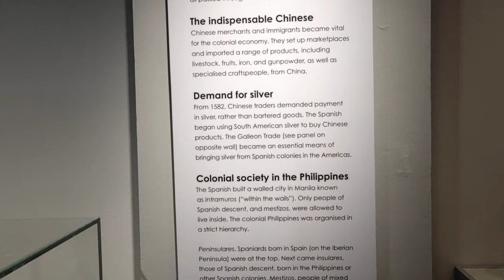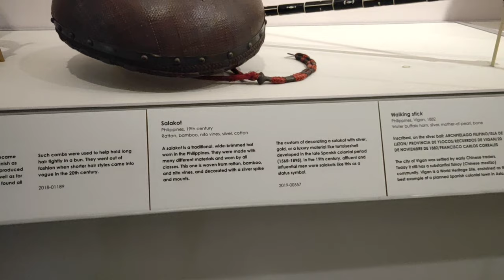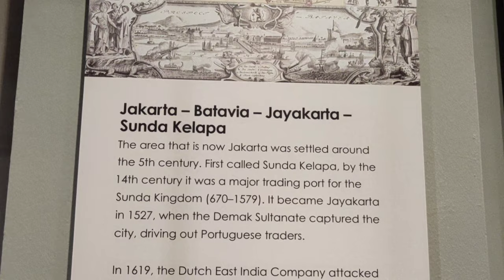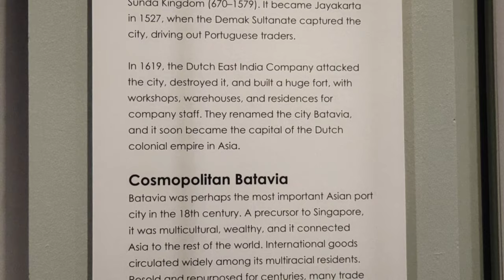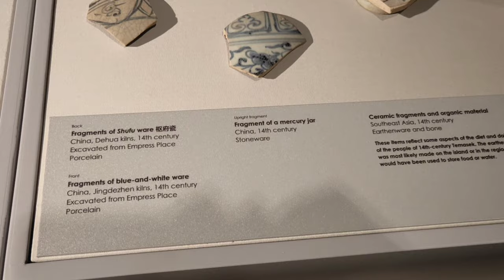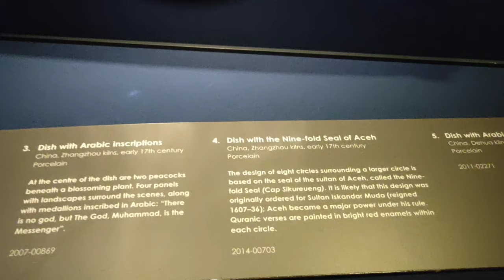Singapore: ASIAN CIVILISATIONS MUSEUM (ACM) LEVEL 1 | BING&WIL VLOGS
ASIAN CIVILISATIONS MUSEUM ( ACM)is Singapore's National Museum of Asian antiquities and decorative art.It is one of the pioneering museums in the region to specialise in pan-Asian cultures and  civilisations.The museums specialises in the material history of China, Southeast Asia,South Asia and West Asia, from which the divers ethnic groups of Singapore trace their ancestry.

LEVEL 1: KHOO TECK  PUAT GALLERY
  1.) MARITIME TRADE  AND COURT& COMPANY--for thousands of years,the cultures of Asia have traded,interacted,and exchanged ideas.Many works of art in this section show global demand and evidence of shifting tastes as traders moved from region to region.It also tells us how especial objects were eagerly sought in lands far away,and how new works of art were created through the blending of different sources.

2.)TANG SHIPWRECK- Nearly 1100 years ago,an Arab ship bearing a precious cargo of ceramics, gold, silver set sail from the port of Canton.Just off the shores of Sumatra,near the Island of Belitung,the ship sank,and remained untouched until discovered by chance in 1998.